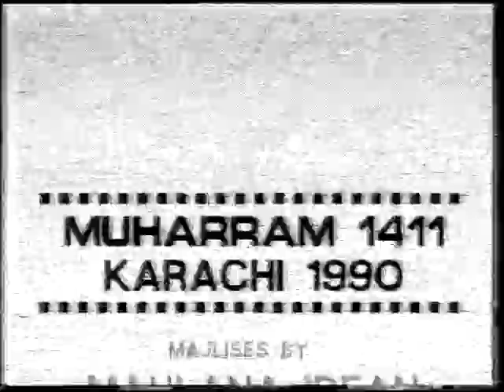1990 ALLAMA SYED IRFAN HAIDER ABIDI PART 5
GHADEER - REAL ISLAM.
Contributions: Akmal Hussain Syed.